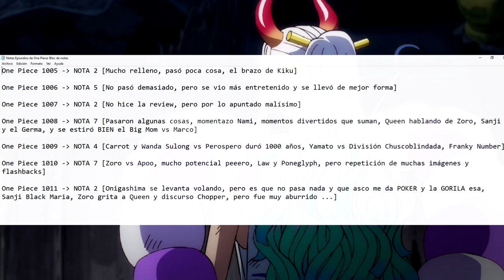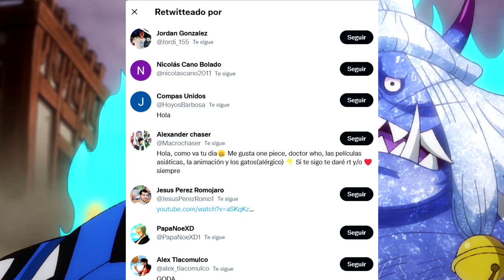🔥 ¡REVIEW One Piece 1012 ANIME! ¡Volvemos a VER a ACE! 🔥 (Sin spoilers)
Capítulos
0:00 Intro
1:00 1.Chopper está quemado
3:21 2.Supermasticado
5:31 3.Transiciones
5:43 4.Haki y gatos
7:08 5.Franky vs Sasaki
7:52 6.Noo Hihimaru :(
8:36 7.¡Recuerda dejar tu like!